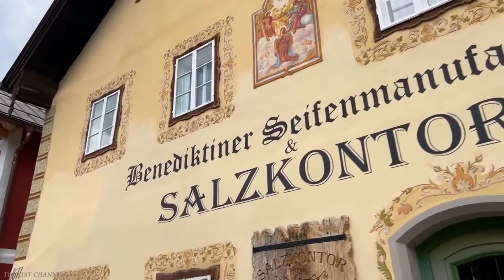Hallstatt desa terindah di austria surga di bumi di pinggir danau part2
SYARIFTV, Kali ini kita akan jalan-jalan ke Hallstatt di austria, selamat menikmati

hallstatt
hallstatt austria
hallstatt austria 4k
hallstatt austria winter
hallstatt salt mine
hallstatt china
hallstatt culture
hallstatt winter
hallstatt skywalk
hallstatt ice cave
hallstatt christmas
hallstatt austria december
hallstatt austria vlog
hallstatt austria salt mine tour
hallstatt austria christmas
hallstatt austria september
hallstatt austria rick steves
hallstatt austria summer
hallstatt austria food
hallstatt austria drone
hallstatt austria salt mine
austria hallstatt
austria hallstatt 4k
austria hallstatt winter
autumn in hallstatt
absu hallstatt
salt mine hallstatt austria
hallstatt austria เที่ยว
hallstatt austria travel vlog
hallstatt austria tour
visit hallstatt austria
hallstatt blizzard
hallstatt boat
hallstatt by car
hallstatt bahnhof
hallstatt bus
hallstatt bergwerk
hallstatt bike tour
hallstatt boat trip
hallstatt bass
hallstatt bike
blizzard in hallstatt
big boy travel hallstatt
best things to do in hallstatt
best hotel in hallstatt
budapest to hallstatt
boat ride hallstatt
beinhaus hallstatt
boutique hotel strand hallstatt
the beautiful village of hallstatt in austria
hazel brugger hallstatt
hallstatt china replica
hallstatt celts
hallstatt cable car
hallstatt christmas market 2022
hallstatt christmas market
hallstatt camping
hallstatt china vs austria
hallstatt celtic
hallstatt celtic history
hallstatt culture civ 6
chinese hallstatt
christmas in hallstatt
cesky krumlov to hallstatt austria
como ir de viena a hallstatt
como llegar a hallstatt
camping hallstatt
cultura hallstatt
desi couple on the go hallstatt
ice cave hallstatt
làng cổ hallstatt
hallstatt drone
hallstatt december
hallstatt dowden
hallstatt day trip
hallstatt day trip from vienna
hallstatt dachstein
hallstatt diadem
hallstatt dna
hallstatt disaster
hallstatt driving
drive from salzburg to hallstatt
day trip from vienna to hallstatt
dhruv rathee hallstatt
day trip to hallstatt
dowden hallstatt
du lich hallstatt
dowden - hallstatt (original mix)
dowden - hallstatt meanwhile
doku hallstatt
things to do in hallstatt
hallstatt expedia
hallstatt excursion
hallstatt electric violin
hallstatt el pueblo mas bonito de austria
hallstatt austria expedia
hallstatt austria español
hallstatt austria english
viena a hallstatt en tren
que hacer en hallstatt
where to eat in hallstatt
que ver en hallstatt
de viena a hallstatt en tren
hallstatt frozen
hallstatt from vienna
hallstatt from salzburg
hallstatt food
hallstatt five fingers
hallstatt ferry
hallstatt funicular railway
hallstatt funicular
hallstatt from vienna day trip
hallstatt fishing
from vienna to hallstatt
five fingers hallstatt
from salzburg to hallstatt
frozen hallstatt
fabio wibmer hallstatt
fake hallstatt china
ferry to hallstatt
how to travel from vienna to hallstatt
how to get to hallstatt from vienna
hallstatt austria a fairy town village
hallstatt guide
hallstatt gezisi
hallstatt go went go
hallstatt gezi
hallstatt graves
hallstatt guangdong
hallstatt gods
hallstatt geschichte
hallstatt galileo
hallstatt travel guide
getting to hallstatt
guangdong hallstatt
gülhan'ın galaksi rehberi hallstatt
galileo hallstatt
geschichte hallstatt
how to go from vienna to hallstatt
hubert von goisern hallstatt
hallstatt skywalk how to get there
hallstatt hotel
hallstatt hideaway
hallstatt hiking
hallstatt history
hallstatt hd
hallstatt how to get there
hallstatt how to get there from vienna
hallstatt huizhou guangdong china
hallstatt house
hallstatt herbst
how to get to hallstatt from salzburg
heritage hotel hallstatt
how to pronounce hallstatt
hotels in hallstatt
htl hallstatt
htbla hallstatt
johnny harris hallstatt
hallstatt and schonbrunn palace in austria hanoon cm vlog
hallstatt in winter
hallstatt in november
hallstatt in december
hallstatt in rain
hallstatt in january
hallstatt in summer
hallstatt in september
hallstatt in china
hallstatt in autumn
hallstatt in march
innsbruck to hallstatt
walking in hallstatt
where to stay in hallstatt
winter in hallstatt
driving in hallstatt
parking in hallstatt
living in hallstatt
hallstatt japan
hallstatt june
hallstatt july
hallstatt austria june 25 2022
hallstatt austria june
jalan jalan ke hallstatt austria
hallstatt in july
hallstatt kost
hallstatt korean drama
hallstatt kopie china
hallstatt kdrama
hallstatt kerimcan
hallstatt kelten
hallstatt kultur
hallstatt vu khac tiep
krampus hallstatt
avusturya hallstatt köyü
kerimcan durmaz hallstatt
kelten hallstatt
vu khac tiep hallstatt
pqueen kerimcan durmaz hallstatt
the magical and beautiful village of hallstatt austria kakita
kopalnia soli hallstatt
hallstatt lake
hallstatt lcd writing tablet
hallstatt lonely planet
hallstatt live camera
hallstatt live webcam